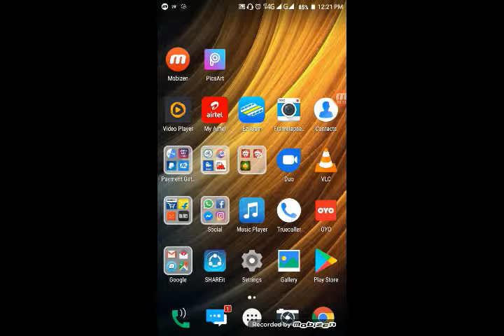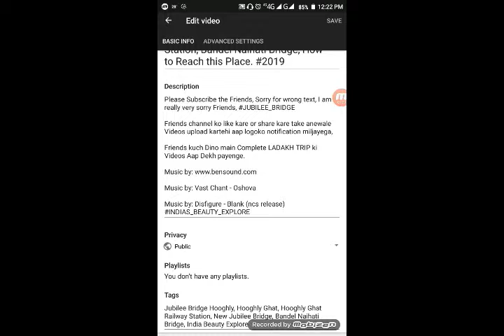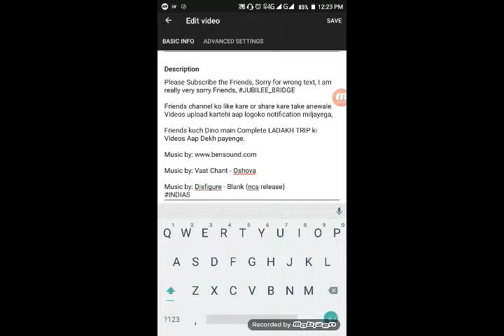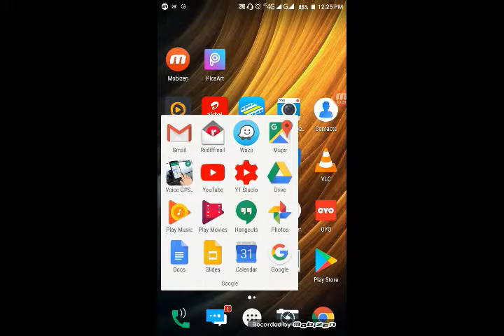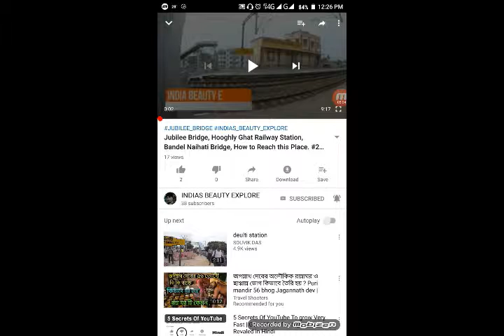hashtag kiya hai aur Kaise use kare? Genuine 100% Working, INDIAS BEAUTY EXPLORE, 2019!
Hello friends aap sabko meri tafra se swagat karte hai, dil SE, please pura video dekhlo, hashtag lagana koi Bari baat nahi. please friend agar ye video pasand aaye to Subscribe jaror karna.. thanks.

What is hashtag & How to use it, Genuine 100% Working, 2019, INDIAS BEAUTY EXPLORE,

Friends YouTube channel par kaise hashtag lagaye 2019, caliye dekhlete hai.

how to use hashtag in your YouTube channel, Genuine and easy method.

Genuine video, Definitely work it. Please complete watch the video. HASHTAG

June_2019